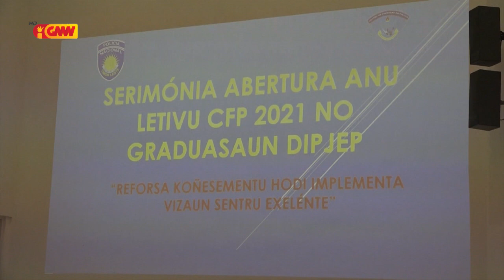Ofisiál Superiór PNTL 48 simu Graduasaun ba Diploma Jestaun Polísia